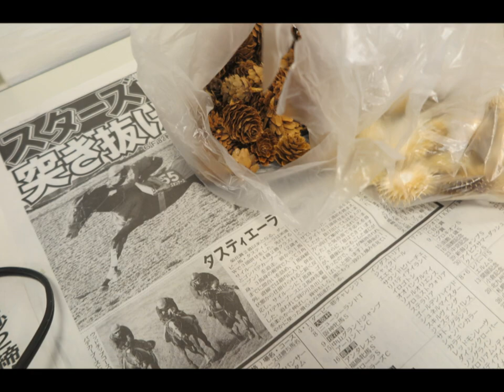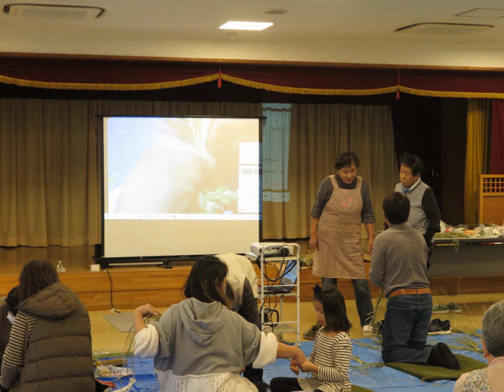2023 12 16さくらメイトしめ縄教室娯楽室にて